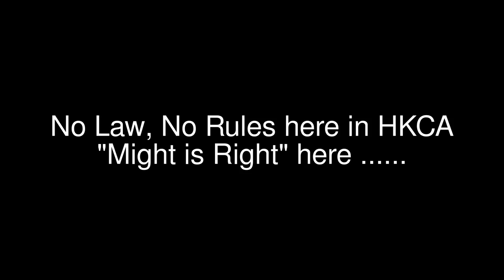Sri Lanka vs England | Hong Kong Cricket Sixes 2011